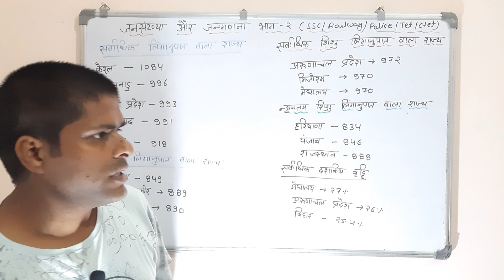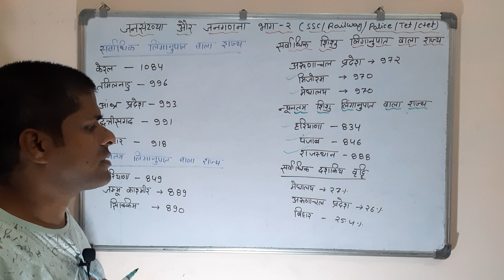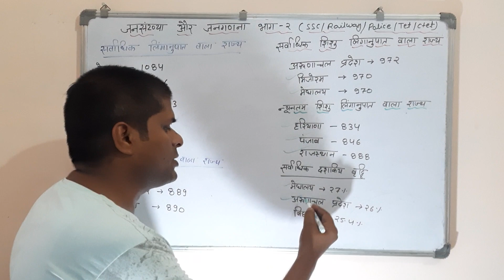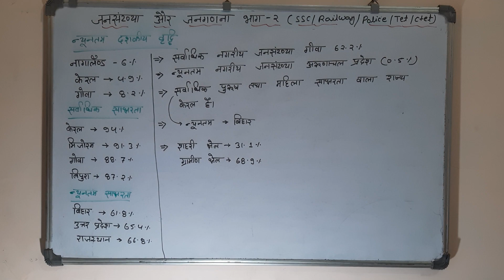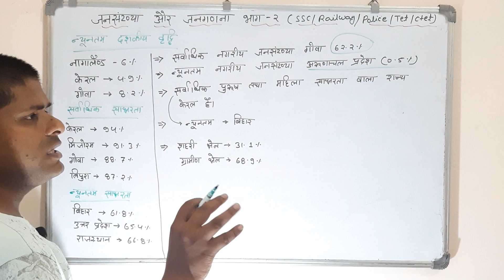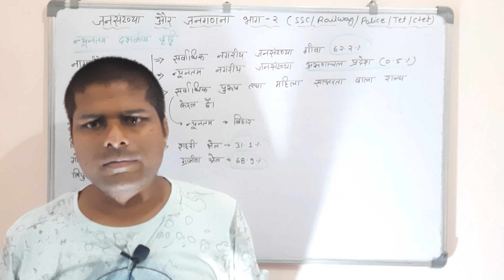भारत की जनगणना और जनसंख्या भाग -2! census and population !